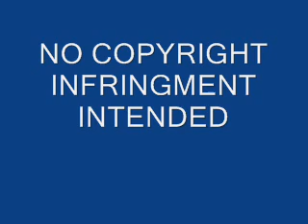Dixie Chicks - Desire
LYRICS BELOW    \/ \/ \/ \/ \/
Track # 4

Lyrics:
Last night I took a turn I never should
I knew nothing good could come of this
Morning's come now and the smoke has cleared
How did I get here from a single kiss

I can't undo what's been done
When the web's already spun
I got caught up in desire
No matter what I say
I can't make it go away
The trouble's just begun
Can't undo what's been done

When I get home there will be hell to pay
I wish there was a way to ease the pain
In a heartbeat I could lose it all
Then my tears would fall, fall like pouring rain

No I can't undo what's been done

i have to find the cd again and do all that stuff before i can get a download link